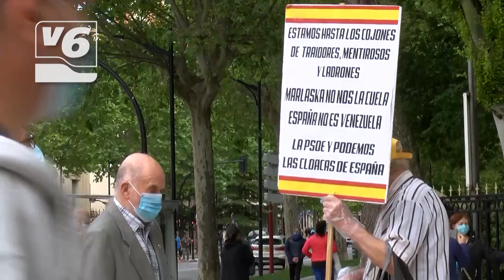Protesta contra el Gobierno de Sánchez en la Punta del parque Abelardo Sánchez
Las imágenes que se están viendo en Madrid, en el barrio de Salamanca, en las que se concentran vecinos para reclamar libertad y la dimisión de Pedro Sánchez, también se han producido en Albacete. Todos estos albaceteños se concentraron ayer en la punta del parque Abelardo Sánchez con banderas de España y cacerolas en mano para protestar contra el Gobierno central. La concentración se celebró a las ocho de la tarde, en la franja horaria que se permite pasear. La mayoría acudió con mascarillas de protección, pero lo de respetar la distancia de seguridad, en ocasiones, fue complicado.